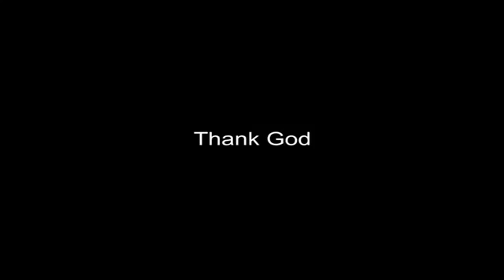Voice imitation My first channel program